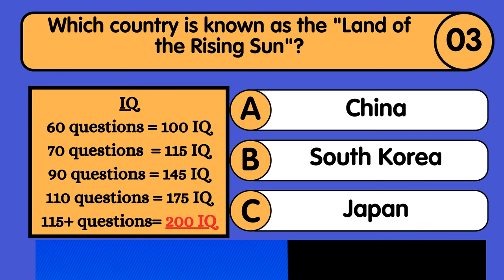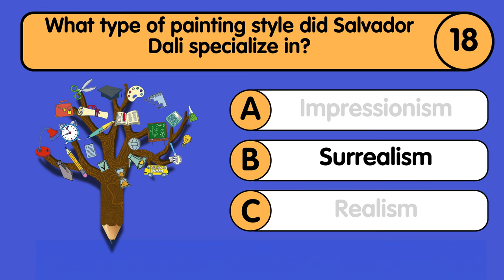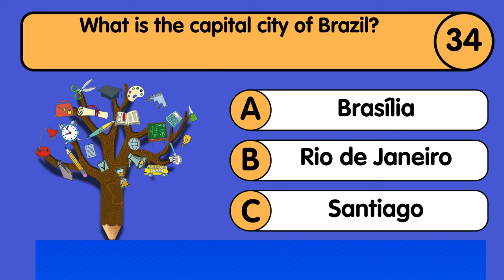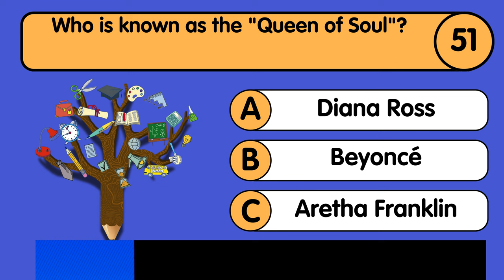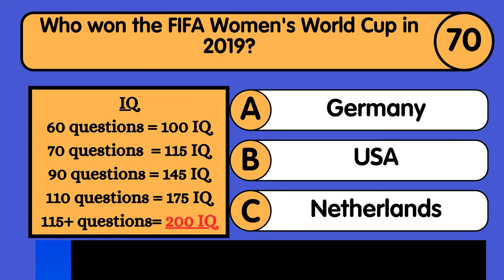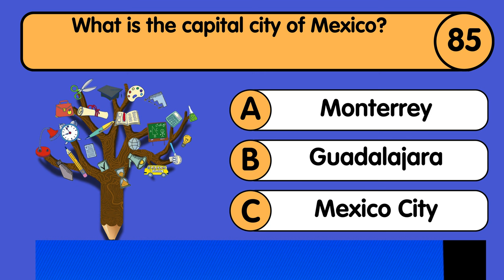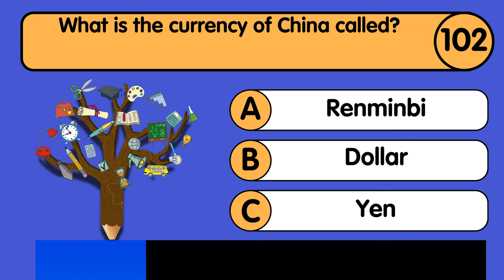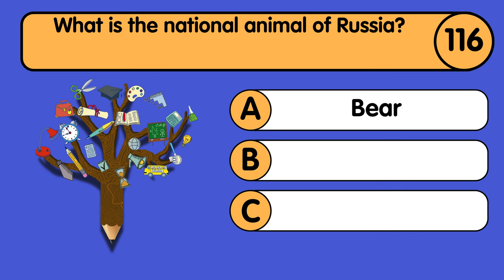117 Question IQ Test, Are You Smarter Than Einstein?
**Title:** 117-Question IQ Test | Are You Smarter Than Einstein? 🧠

**Description:**

Think you have what it takes to match wits with Einstein? 🧠 Test your general knowledge with our 117-Question IQ Test! This comprehensive quiz covers a wide range of topics to challenge your intellect and see how you stack up against the genius himself.

- Answer 117 diverse and challenging general knowledge questions.
- Test your IQ on topics like science, history, literature, math, and more.
- Challenge yourself and your friends to see who scores the highest.

Grab a pen and paper, and see how many questions you can get right! Share your score in the comments below and let us know if you're smarter than Einstein.